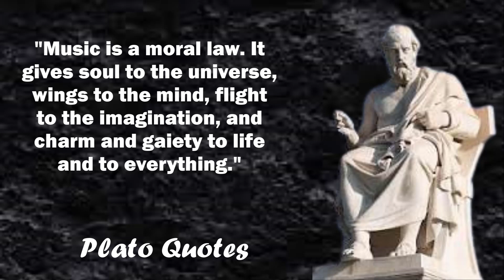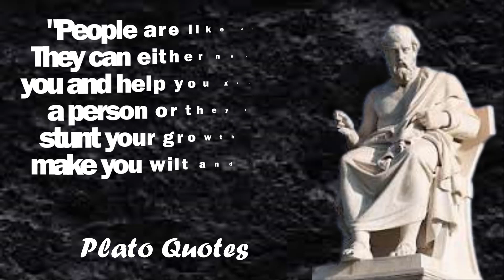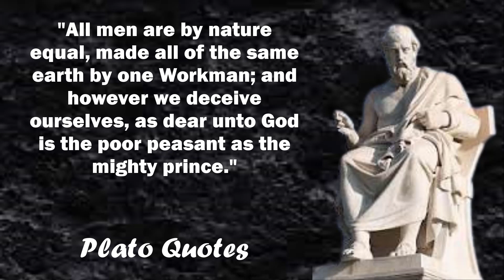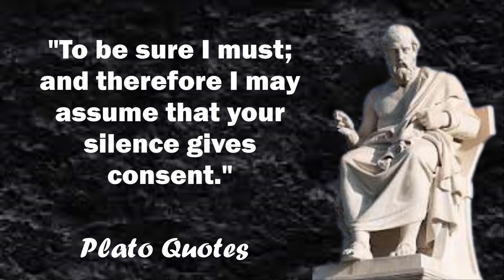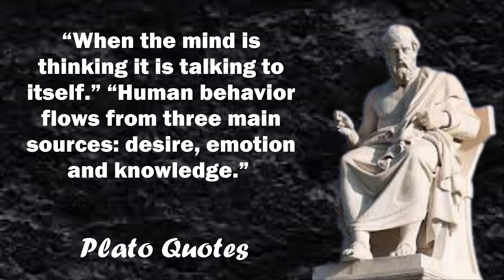Life Lessons From Plato (Platonic Idealism)| Learn With Quotes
In this video we will be talking about 9 Life Lessons From Plato. His philosophy is often referenced as Platonic idealism and his biggest contribution is the Theory of Forms or Doctrine of Ideas, and has remained very popular the entire time.

So with that in mind, here are 9 important lessons that we can learn from Plato -
01. Conquer yourself
02. Being angry solves nothing
03. Choose the people you spend time with wisely
04. Find your other half
05. Get involved in politics
06. Learn to be a follower, then a master
07. Be content with little
08. Be in charge of your own happiness
09. Work hard to accomplish great things
I hope you enjoyed watching the video and hope these 9 Life Lessons From Plato will add value to your life.

Plato is one of the most famous philosophers of all time. He represented the philosophy of ancient Greece, belonging to its Classical Period. He was born into an aristocratic and influential family in Athens, where he founded the Academy, the first institution of higher learning in the entire Western world. Along with his mentor Socrates, and his student Aristotle, Plato is one of the most influential individuals in the entire history of humankind. It can even be said that he is one of the pillars of Western civilization. His philosophy is often referenced as Platonic idealism and his biggest contribution is the Theory of Forms or Doctrine of Ideas, which asserts that the physical world is not the real world. Instead, ultimate reality exists beyond our physical world, in the world of ideas. Plato was not only a prominent figure of philosophy, but also of religion and spirituality; so-called Neo-Platonism deeply influenced Christian theology. Plato invented the written dialogue and dialectic form of philosophy. Some of his most famous books are The Republic, The Symposium, The Apology of Socrates, Allegory of the Cave and The Dialogues of Plato, in which the main character is Socrates, who influenced Plato’s philosophy to a great extent. His entire work has survived for more than 2,400 years and has remained very popular the entire time. Like his mentor, Plato was a practical philosopher and there are many life lessons to learn from his philosophy.